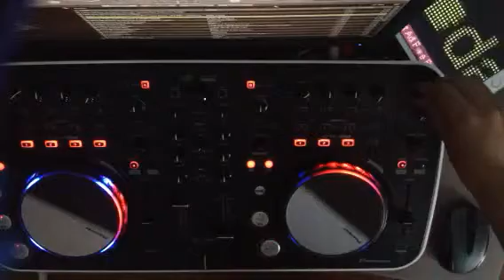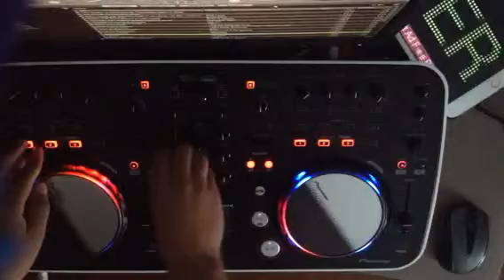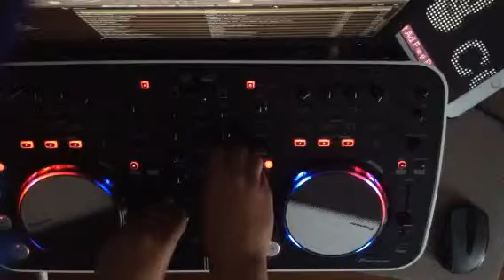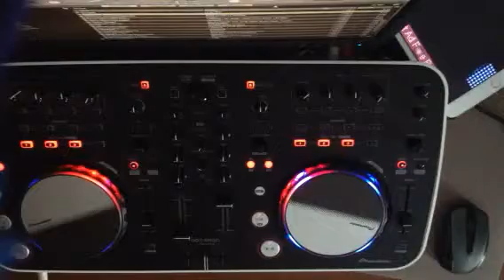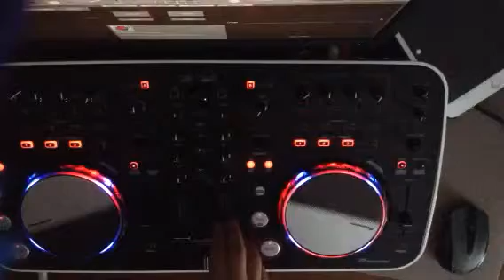Mix 31 EDM/Electro/Bounce with PIONEER DDJ-ERGO-V